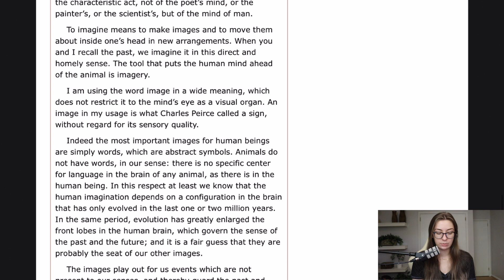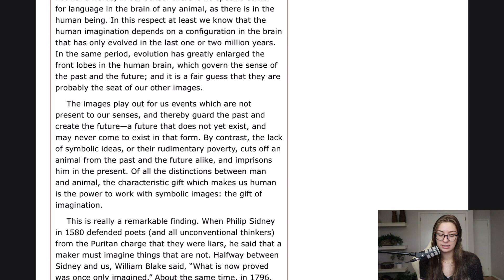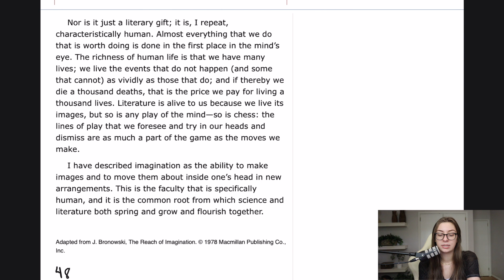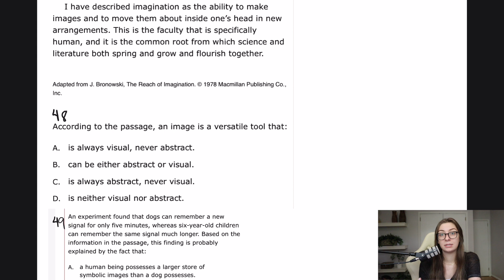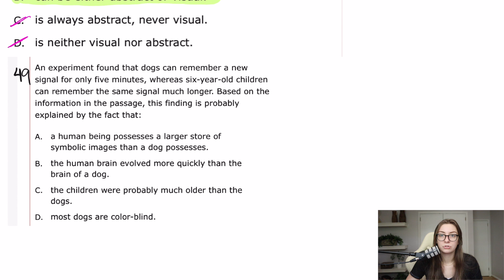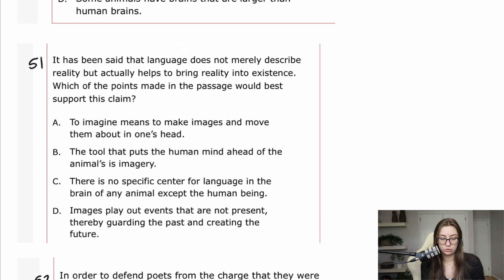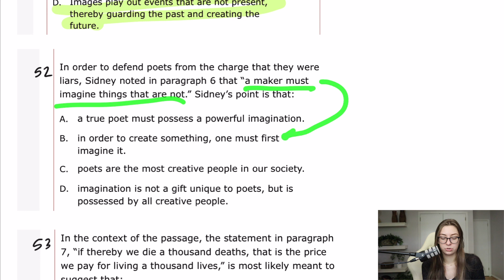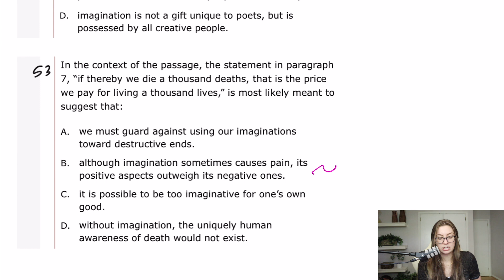MCAT CARS Walkthrough - AAMC Sample Test CARS Passage 9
Timestamps:
Intro: 0:00
Passage Breakdown: 0:10
Question 48: 5:28
Question 49: 6:01
Question 50: 7:30
Question 51: 8:57
Question 52: 9:58
Question 53: 11:27

Join us as 100th percentile scorer and professional MCAT tutor Maggie breaks down AAMC Sample Test Critical Analysis & Reasoning Passage 9 and shows you how to separate the important from the fluff.

We'll keep posting videos as the demand of medical school allows us :)